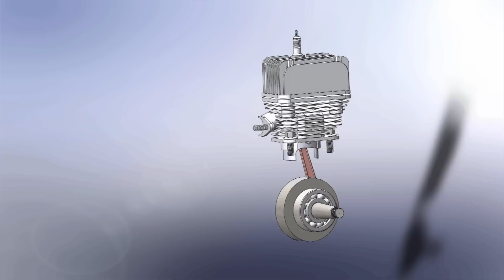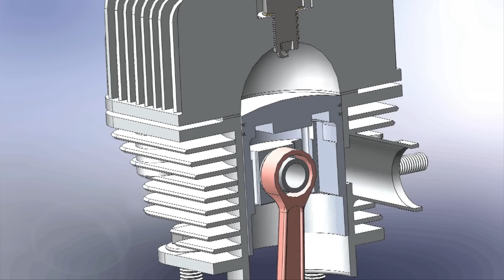Animazione e funzionamento di un Motore a Due Tempi - Animation of a Two Stroke Engine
this is a Video to explain the principles of functioning of an alternative engine, particularly the two stroke engine.
made with SolidWorks 2011, it is just an exercise, doesn't reproduce any real engine.